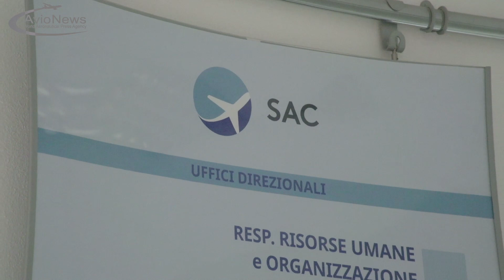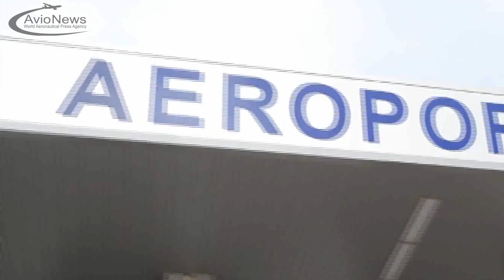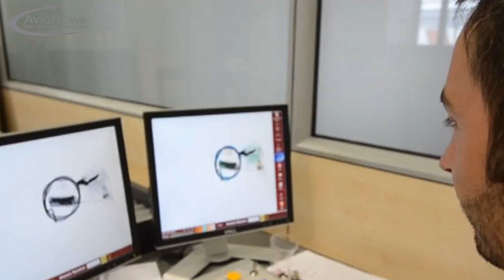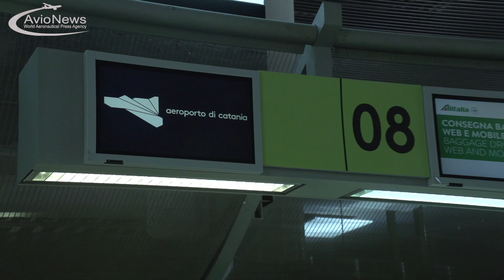Intervista a Domenico Torrisi ed a Daniela Baglieri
Dopo che la società di gestione dell'aeroporto di Catania -Sac- ha annunciato che presto rileverà, tramite la controllata Intersac, la maggioranza delle quote (il 65%) di Soaco -società che gestisce lo scalo di Comiso-, AVIONEWS ha intervistato l’amministratore delegato Domenico Torrisi e il presidente Daniela Baglieri. Con i due dirigenti della società catanese abbiamo parlato sia della situazione attuale e futura del principale scalo siciliano -in termini di passeggeri transitati-, sia di quelle che saranno le prossime mosse al riguardo della creazione di un unico polo aeroportuale della Sicilia Orientale. Un traguardo in procinto di essere raggiunto e sul quale anche l’amministrazione regionale guidata da Nello Musumeci si sta battendo strenuamente, nel tentativo di razionalizzare le spese e rendere maggiormente appetibili gli scali di Comiso e di Trapani, che dovrebbe in futuro legarsi direttamente a Palermo.

Il tentativo è quello di farli tornare a crescere “trainati” dalla spinta propulsiva che arriva dagli aeroporti maggiori come Catania, che nel 2019 punta a superare la soglia dei 10 milioni di passeggeri in transito anche grazie ai numerosi investimenti fatti per migliorare la qualità dei servizi e modernizzare le infrastrutture, poiché "offrendo migliori servizi nell'aeroporto è stato possibile crescere" ha spiegato Torrisi. Nel futuro sarà importante, secondo l'amministratore delegato di Sac "continuare a crescere per poter garantire più collegamenti aerei ai siciliani e ai turisti, con l'obiettivo di superare i 10 milioni di passeggeri nel 2019". Il futuro del polo aeroportuale Catania-Comiso è roseo e Domenico Torrisi ha sottolineato come "il network dovrà essere sviluppato integrando i due scali il più possibile, anche sotto l'aspetto delle infrastrutture ferroviarie e stradali unico modo per arrivare a una rete unica velocemente".

Al tempo stesso l'unione tra le due società di gestione sarà importante anche per "il territorio", ha spiegato il presidente Baglieri che ha ricordato come Sac non voglia usare Comiso solo e soltanto quando ci sono difficoltà nello spazio aereo a causa dell'eruzione dell'Etna. L'idea della Baglieri è di "creare sinergie con Comiso perché non è solamente una toppa per le necessità", e non sarà neanche un problema in caso in cui venisse dato il via libera alle rotte in continuità territoriale con Roma e Milano perché "il mercato continuerà a crescere e permetterà di continuare ad attrarre passeggeri che provengono da altre destinazioni", ha sottolineato il presidente di Sac. Il futuro è segnato e sembra destinato alla creazione di due uniche società di gestione per le due parti della Sicilia così da poter razionalizzare le spese e aumentare anche gli investimenti, soprattutto quelli destinati alle nuove tecnologie.